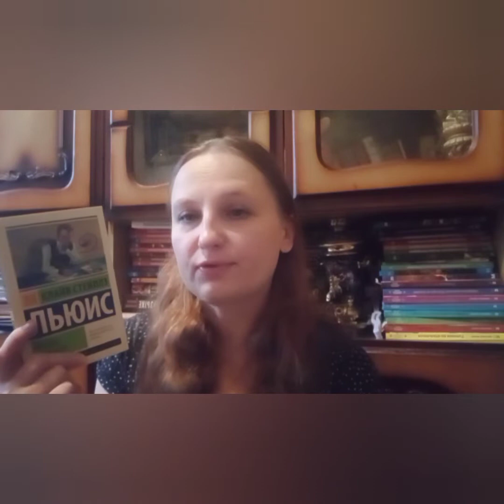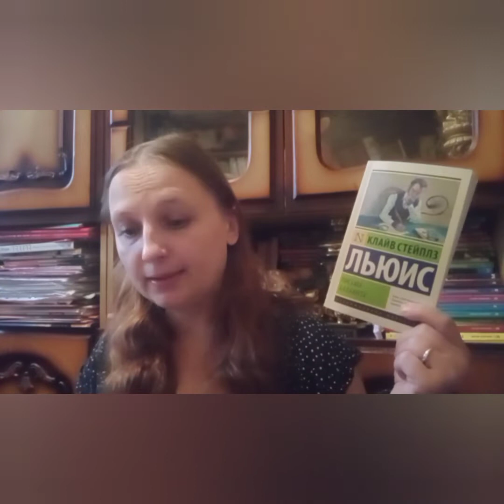Прочитанное января 2022г.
Возмездие, гости с того света, мужчины, женщины и динозавры

1. Хелен Холдинг "Ребёнок Бриджит Джонс"
2. Клайв Стейпл Льюис "Письма Баламута"
3. Маргарет Этвуд "Мужчина и женщина в эпоху динозавров"
4. "Гости с того света" (Сборник)
5. С. Дж. Кинкейд "Дьяболик"

Читаю сейчас
1. Г. Л. Олди "Ойкумена" (Трилогия)
2. Ричард Йейтс "Пасхальный парад"

Телеграмм канал
"Что почитать"